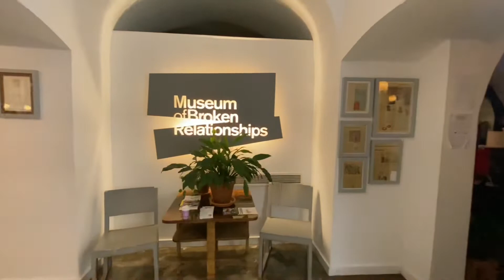Zagreb Gezi Rehberi - HIRVATİSTAN GEZİM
Herkese Merhaba. 17 günlük Avrupa otostop maceramın bu bölümünde Hırvatistan'ın başkenti Zagreb de nereleri gezdiğimizi izleyeceksiniz. Seyahat rehberi tadında ve aşık olduğum bu başkent hakkında umarım sizlerde videoyu izledikten sonra gezmiş kadar olursunuz. Bir gün isteyen herkesin Zagreb'i görmesi dileğiyle iyi seyirler :)

İsmim Yiğit Eraslan. Otostopla Türkiye'yi ​ve dünyayı geziyorum. Tabi ki yanımda can dostum Sarı Crocslarım da var. Gezip gördüğüm yerleri sizlere en güzel şekilde aktarmaya çalışıyorum. Ayrıca yaptığımız zirve etkinliklerini de sizlerle paylaşıyorum. Hedefim 7 kıtada ayak basmadık yer bırakmamak. Bu zor ve uzun süreli yolculukta sende bana ve Sarı Crocsuma katılırsan çok sevinirim :)

0:00 Park ve Ağaçlık Alanlar (Güney Zagreb)
6:17 Sava Nehri
7:10 Zagreb Şehir Merkezi
9:33 Ban Jelacic Meydanı
10:22 Dolac Market
11:46 Zagreb Katedrali
15:40 Stone Gate
16:18 Aziz Mark Kilisesi
17:50 Kırık Kalpler Müzesi
19:04 Veda